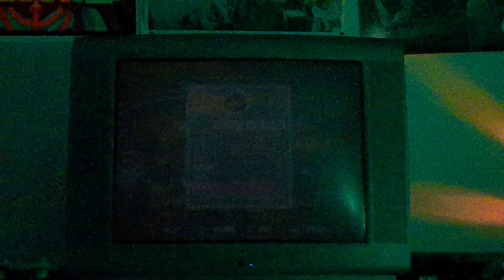Dj hero 1 bring the Noise 20xx guitar 97% (121,335)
bring the Noise 20xx zakk Wylde / public enemy ft. Zakk Wylde 2009

I haven't combined the chart from Guitar Hero 5 to see if there's any differences